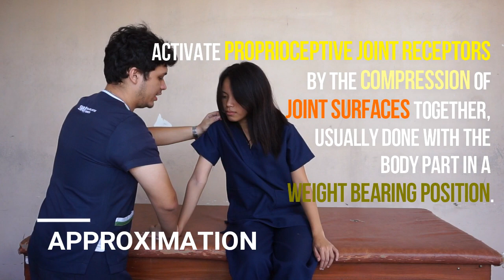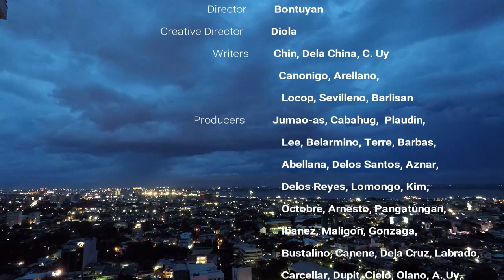ROOD'S APPROACH by SWU PHINMA Rehab Sciences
The Rood Approach for the treatment of central nervous system disorders was developed by Margaret Rood in the 1950s. Rood's technique can be categorized as one of facilitation and inhibition of movement. It is one of several of the neurophysiological Approaches which developed at that time and is centered upon four basic concepts to consider during treatment: duality, the ontogenetic sequence, manipulation of the autonomic nervous system and the level of excitability of the anterior horn cell.

A Final Project of the fourth year Physical Therapy students , Batch 2019 of Southwestern University PHINMA, College of Rehab Sciences, Cebu City, Cebu, Philippines.